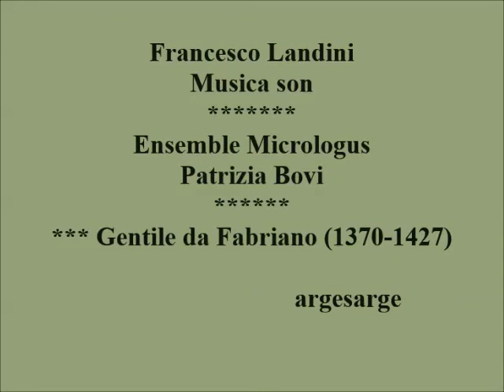Francesco Landini -Musica son -Ensemble Micrologus -Patrizia Bovi *** Gentile da Fabriano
L’Ars Nova di -
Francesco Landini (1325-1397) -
Musica son -
Madrigale a tre voci -
Fior di Dolceca -
Ensemble Micrologus -
Patrizia Bovi -.